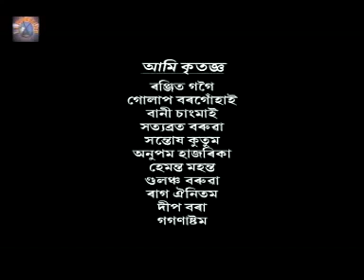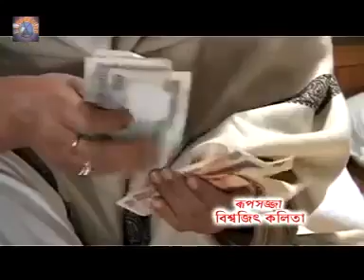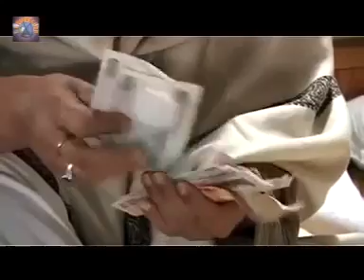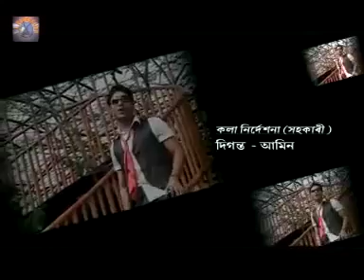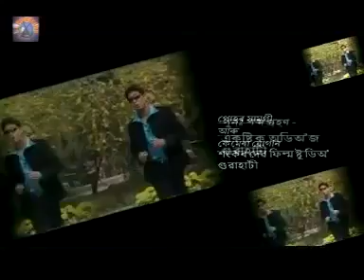শান্ত শিষ্ট হৃষ্ট পুষ্ট মহাদুষ্ট (২য় কাণ্ড)| SANTA SISTA HRISTA PUSTA MOHADUSTA (PART 2)| Assamese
"শান্ত-শিষ্ট হৃষ্ট-পুষ্ট মহাদুষ্ট"(২য় কাণ্ড) "SANTA-SISTA  HRISTA-PUSTA MAHADUSTA" (Part- 2).
A Most Popular  Assamese Video Series Written by Dr.Bhabendra Nath Saikia Produce by Utpal Gogoi and Debajit Borah under the banner of J.J Production,Guwahati,Assam and Directed by Simanta Phukan.

WARNING: Copyright of this video and included songs are reserved by J.J Production, Guwahati, Assam.